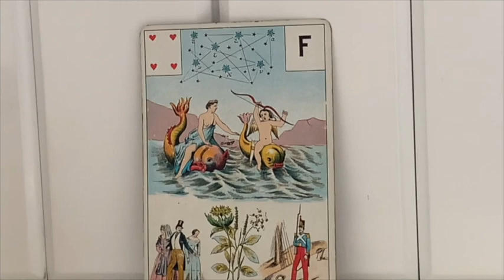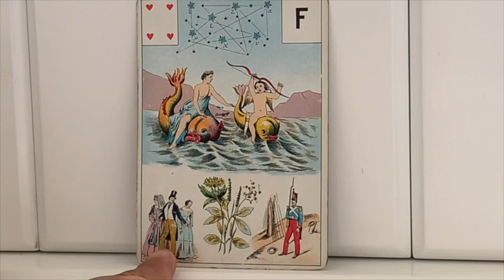4 de Coeur Grand Jeu Lenormand